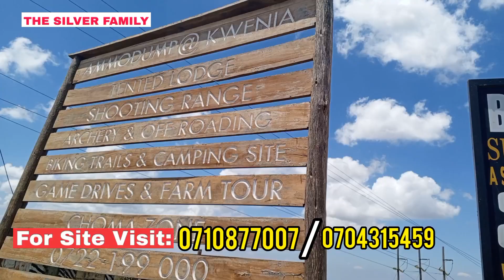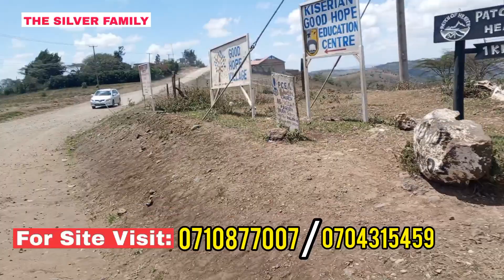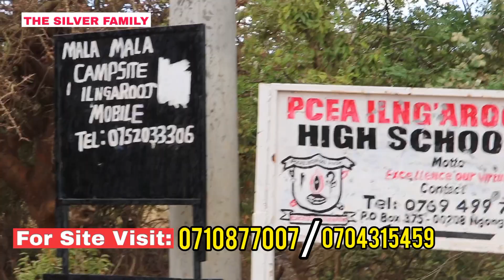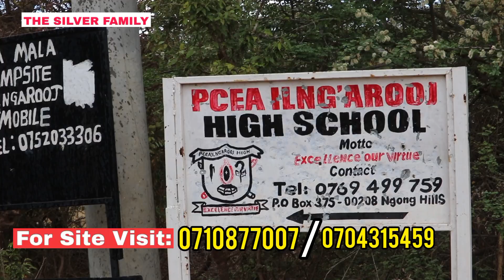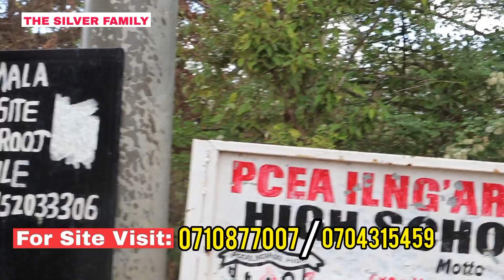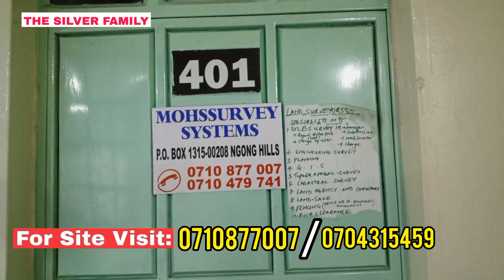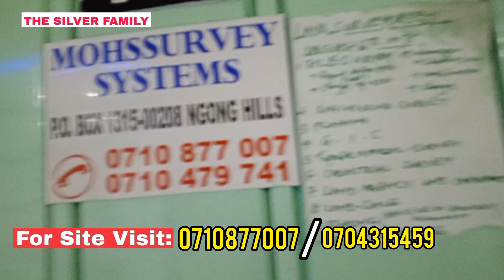Nunua Shamba Langata Kiserian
Traneeint BrightonTheeP LLoyaltyTest
&CLoyaltyTest
&albertshow
&CLoyaltyTest
BrightonTheePL
MakingCouplesSwitchPhones
@Brighton Thee PL @PASTA SHOW loyalty test
@True k TV MakingCouples Switch Phones
&CLoyaltyTest
TheePluto TV South Africa D&T TV South Africa
celynKim Kenyan Loyalty test Kenya Test
ShiroLive Shiro Live Diana B Diana Bahati BTG
news BTGNews Kenya edition sabastian TV Care
Kami CMTVSA CM TV SA LevyneTV Loyalty test
&CLoyaltytest
J&C Loyalty test J&C Loyalty test
TwaidGlobal254 J&C Loyalty test
TV Carekami CMTVSA CM TV SA
J&C Loyalty test kenya couples loyalty test kenya new
song new videos Loyalty test kenya j&C layalty J &C
@COMRADES FLAVOUR @True k TV @Brighton Thee
PL @AVRprankTV @MrBeast @Easterntvsamaritan